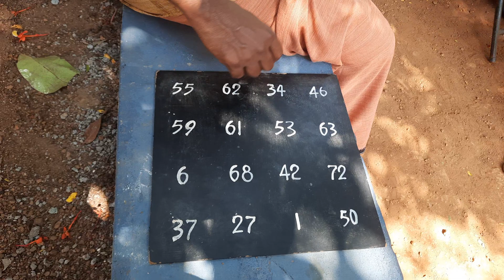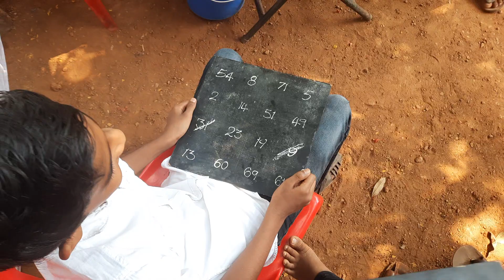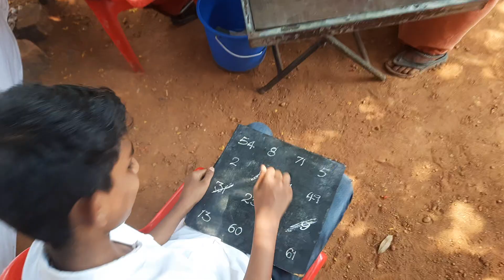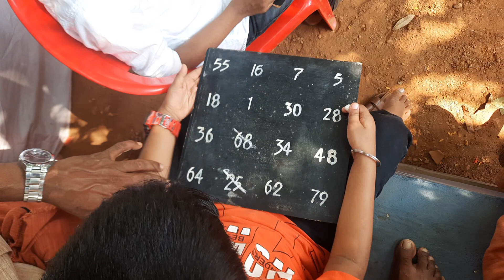അമ്പലത്തിലെ ബോർഡ് വര ബിനാമിക്ക് സമ്മാനം.😂കൊടുംച്ചതി🤭നുച്യാട് ചുഴലി ഭഗവതി ക്ഷേത്രം ഉത്സവം ഉളിക്കൽ ❤